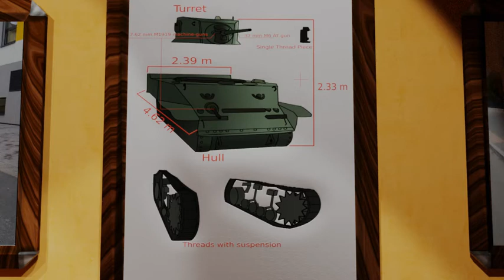Daniel Bobák * Prezentace * 2020 * BI-MGA